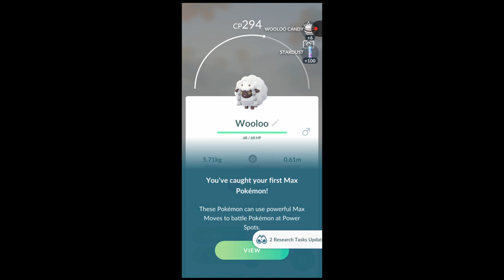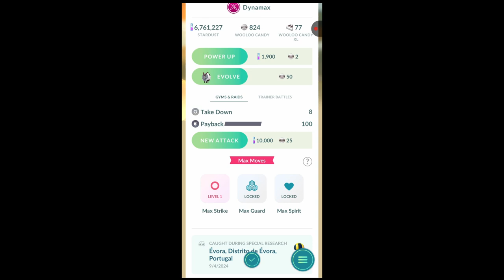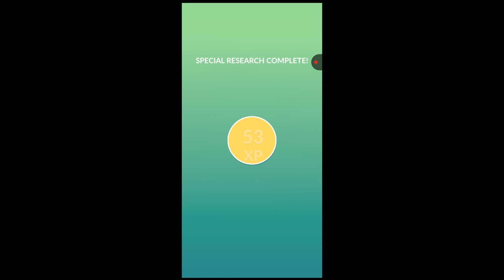To The Max speedrun time research in pokemon go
Hey Everyone

What Max Battles look in pokemon go